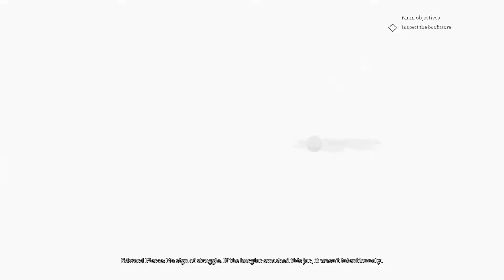Lets Play Call Of Cthulhu The Nameless Bookstore Part 7